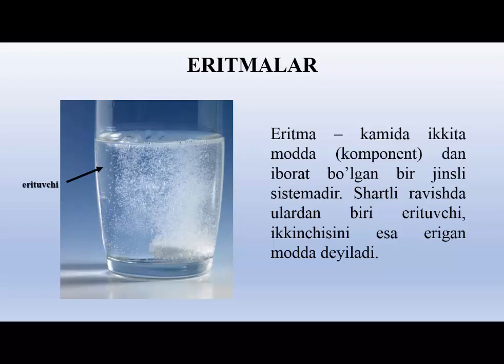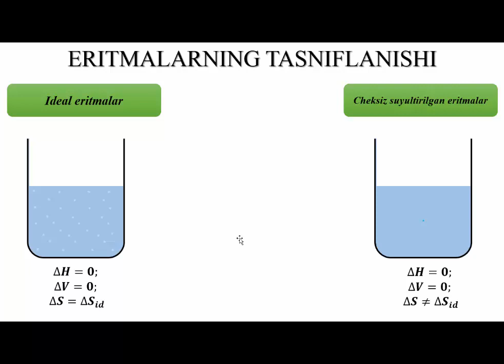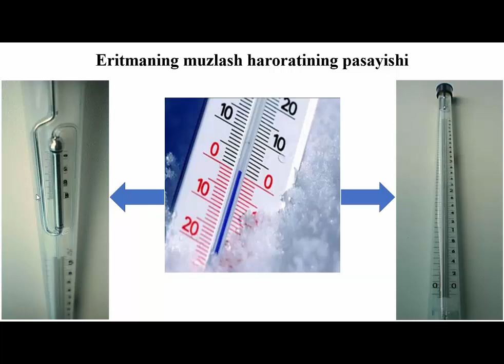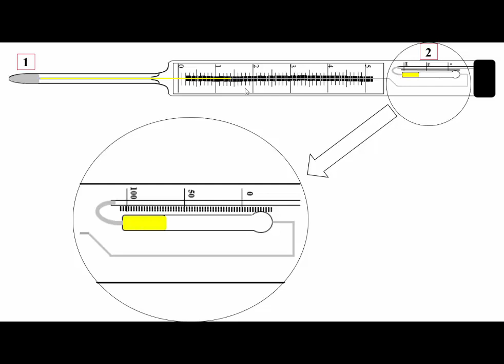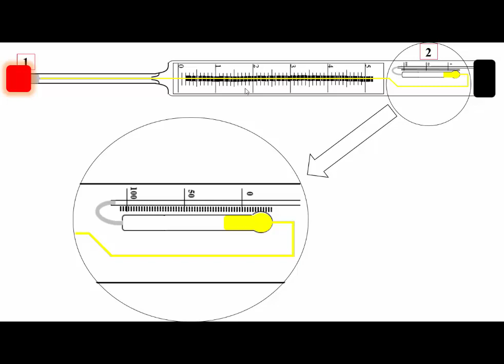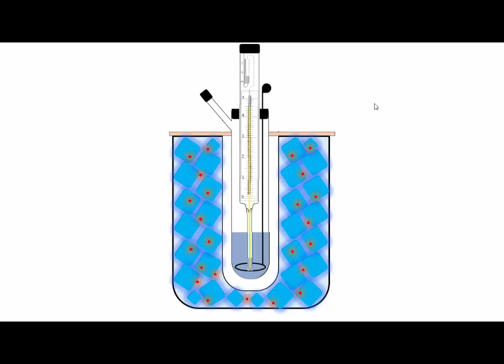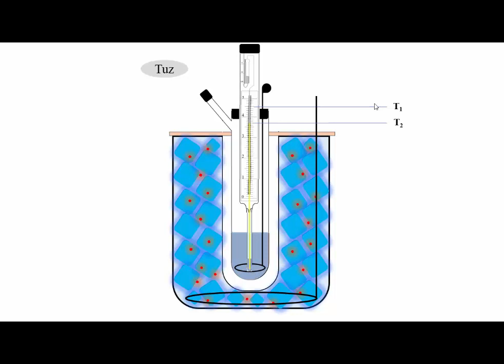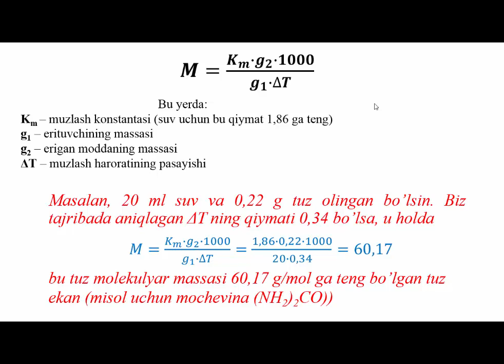Эритмаларнинг музлаш хароратининг пасайиши криоскопияси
ОТМ: Ўзбекистон Миллий университети
Мавзу: Эритмаларнинг музлаш хароратининг пасайиши криоскопияси
Маърузачи: Маматов Ж.Қ.